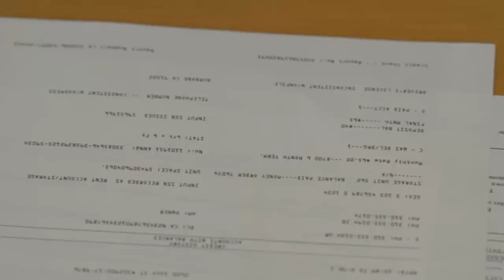¿Qué es la Lamia? Explicación | La Oscura Historia de la Lamia de Arrastrame al Infierno Explicada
La Lamia es una entidad malevola que funciona como el antagonista principal en la pelicula de Arrastrame al Infierno también conocida como Drag me to Hell por su titulo en ingles la cual fue dirigida por el reconocido y talentoso director de horror Sam Raimi quién tambien dirigio y creo la memorable serie de peliculas de Evil Dead y la trilogia original de Spider Man o del Hombre Araña. La lamia es un antiguo demonio muy misterioso y grotesco el cual es invocado por gitanos y hechizeros malvados para que los ayude a vengarse de una persona especifica que les hizo un mal, no importa que tan grande sea este mal o este acto malo ya que la persona invocadora le pagara al ente con su alma y con el alma de la persona que le hizo el mal. Una vez que es invocado, la lamia atormenta a su victima por tres dias seguidos dandoles visiones aterradoras e ilusiones bastante macabras y asquerosas, luego que se cumple los tres dias el demonio abre un portal momentaneamente al infierno para llevarse a la persona maldita que sera su victima para seguir atormentadola por toda la etenidad. La Lamia funciona como el antagonista principal de la historia y en la pelicula de Drag me To Hell vemos como esta entidad a lo largo de la historia ha atormenta a mucha gente y no le importa si son niños, adultos o mismos gitanos. Es por eso que la lamia es considerada por muchos de los fans del genero del horror como uno de loa antagonistas centrales mas intersantes y memorables. Es por eso que en este video explicare detalladamente al demonio o entidad malevola conocido como la lamia y para eso  hablare sobre su historia y origenes que podemos ver en la pelicula, para eso hare un resumen completo de su historia en la pelicula, luego hablare sobre las diferentes formas fisicas que toma, lo que sabemos de su comportamiento, personalidad,  sus diferentes habilidades y sus debilidades y por ultimo explicare todo lo que sabemos acerca de este memorable, aterrador y misterioso demonio Lamia de la interesante pelicula de horror conocida como Drag me to Hell o Arrastrame al Infierno del  reconocido director Sam Raimi.